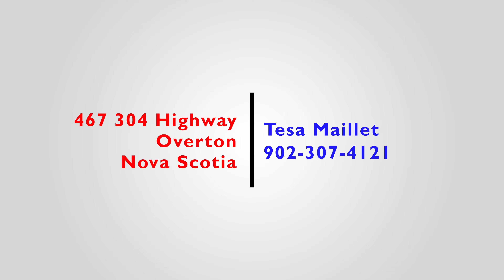467 304 Highway, Overton, Nova Scotia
Location location location! Minutes from the Town of Yarmouth and the Yarmouth Hospital and on the way to the popular beaches of John's Cove and False Harbour and then Cape Forchu Lighthouse a little further. 2.42 acres bordered by rock walls with unobstructed views and 200' harbour front property, with wild roses, apple trees and wildlife overlooking the Town of Yarmouth. 2 bedroom and 2 bath with a good sized work/storage shed. The field bed has recently been replaced. Most of the windows have been replaced with vinyl windows. Fiberglass oil tank was replaced in 2022. Enjoy the outside wrap-around covered deck area from anytime of the year watching the activity in the harbour, such as fishing boats coming and going and The Cat Ferry to Maine pulling into the dock. Upon entering this home you will notice the beautiful wood floors. Dining room, kitchen with a pantry, laundry, bath and living room are all located downstairs, and upstairs you will find a large master bedroom with views of the harbour, another bathroom, second bedroom and office space.